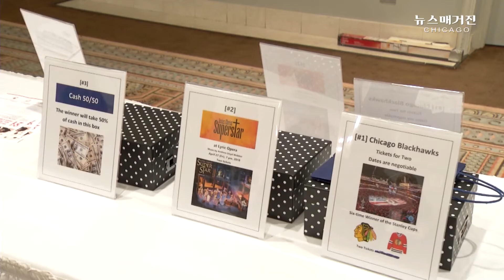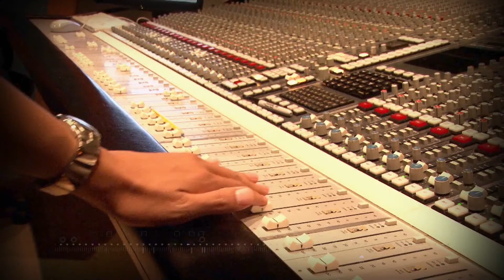[영상저널] 세종문화회 Benefit Dinner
The Sejong Cultural Society Annual Benefit Dinner
Oct. 15th 2017 Drury Lane